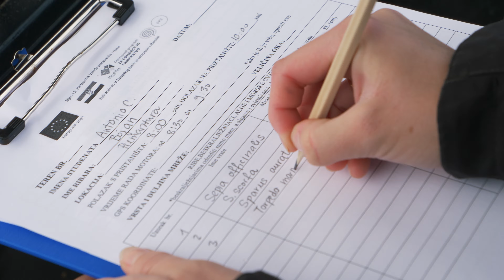More Promjena: invazivne vrste na sjevernom Jadranu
Autori: Renata Šimić i Matej Đuzel
Zračne snimke: Dino Diminić
Podvodne snimke: Matej Đuzel
Zahvala: Javnoj Ustanovi Kamenjak
Fakultetu prirodnih znanosti u Puli

Klimatske promjene utječu na more na tri glavna načina - razina mora se diže, te ono postaje kiselije i toplije. U Jadranskom moru najvidljivija posljedica klimatskih promjena jest povišena temperatura mora, koja mijenja cijeli ekosustav.

Sjeverni Jadran oduvijek je bio najhladniji zaljev u Sredozemnom moru, a neki ga zato nazivaju i Malim Atlantikom. No u zadnjih 60 godina temperatura se povisila za 1,8 stupnjeva Celzijusa, što je donijelo mnoge promjene.

Zbog više temperature, morske vrste koje su bile karakteristične za toplije krajeve, pomiču se i rasprostranjuju na sjeveru. To su termofilne vrste iz južnijih, tropskih i suptropskih mora nepoznate lokalnom stanovništvu, koje predstavljaju prijetnju postojećem ekosustavu. Strijelka skakuša, barakuda škaram, gof te vrlo invazivni plavi rak samo su neke od termofilnih vrsta koje su se nastanile na Sjevernom Jadranu, a u zadnjih trideset godina sve se češće pojavljuju u ribarskim lovinama. No još uvijek nemaju gospodarsku vrijednost.

Fakultet prirodnih znanosti u Puli provodi projekt suradnje znanstvenika i ribara, kako bi detektirali i analizirali problem novih vrsta i njihovog utjecaja na ekosustav. Osim znanstvenog dijela, ovaj projekt pronašao je način na koji lokalno stanovništvo može utjecati na smanjivanje njihove brojnosti u moru – konzumacijom.

Kako bi se popularizirala kupnja i konzumacija novopridošlih vrsta, koje su izrazito bogate nutrijentima, u sklopu projekta izrađeno je pet recepata s plavim rakom,  strijelkom i škaramom. Recepti su predstavljeni na gastro manifestaciji u centru Pule, a svi posjetitelji će uz izrađenu kuharicu i doma moći spremati ova ukusna jela. Osim toga, kuharica s receptima ponudit će se i restoranima u Istri.

Prilagodba na nove vrste koje se tradicionalno nisu konzumirale u Istri, važan je korak prema smanjivanju njihove brojnosti na Sjevernom Jadranu. Neven Iveša, asistent s Fakulteta prirodnih znanosti u Puli smatra da je tako moguće smanjiti njihov štetan utjecaj na ekosustav, te da će zbog njihove konzumacije benefit imati i lokalni ribari. Na lokalnoj razini, upravo ovako izgleda odgovor na posljedice klimatskih promjena.